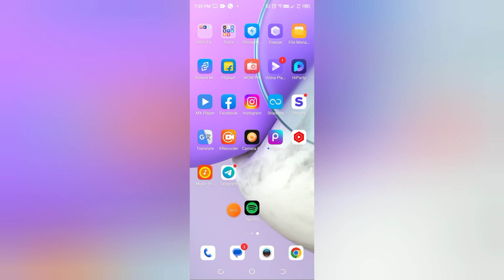How to change wifi streaming in Spotify, Spotify me wifi streaming kaise change kare